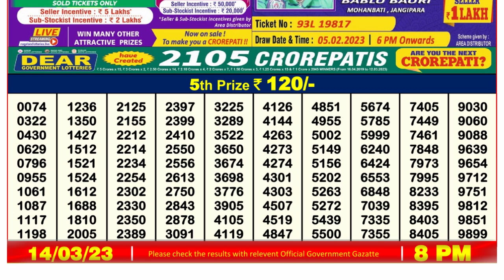🔴Dear Lottery Sambad Live 8pm today 14.03.23 Nagaland State Lottery Result